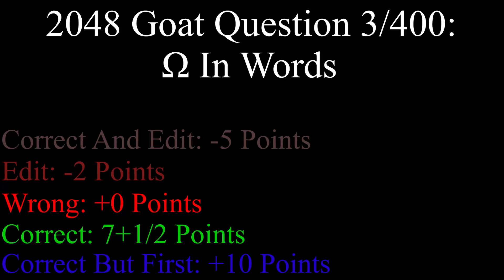2KGOAT Question 3/400